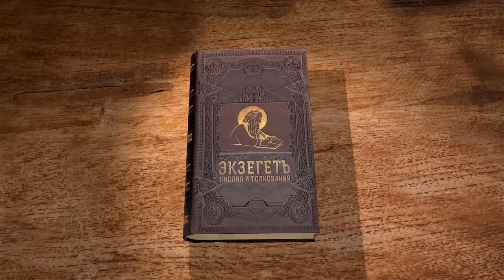Деяния Святых Апостолов. Глава 21 "Павел схвачен иудеями в Храме" Священник Валерий Духанин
Команда Экзегет.

🔸  Пребывание апостола в Тире
🔸  Павел останавливается в Кесарии в доме благовестника Филиппа
🔸  Предсказание Агава
🔸  Готовность Павла умереть за имя Христово
🔸  Прибытие апостола в Иерусалим
🔸  Рассказ Павла о миссионерском путешествии
🔸  Настрой Иерусалимских христиан против Павла
🔸  Апостол принимает участие в обете назорейства
🔸  Обвинения Павла Ассийскими Иудеями
🔸  Павел был схвачен иудеями в Храме
🔸  Намерение убить апостола
🔸  Обращение Павла к толпе